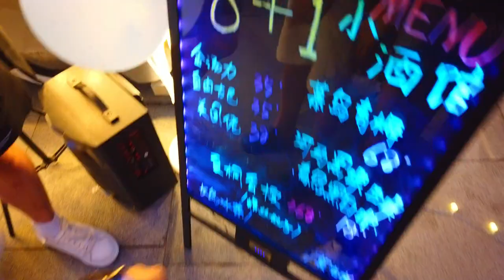NINGBO CITY YINZHOU VIEW WITH DJI DRONE SHOT!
WE LIVE HERE!CHINA IS ONE OF THE MOST SAFEST COUNTRY IN THE WORLD,AGREE???YES FOR US!!